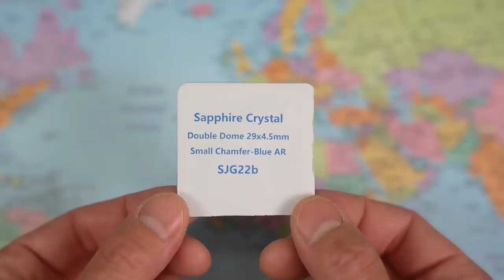What's In The Watch Roll? 'Seiko Christmas' Road Trip!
I'm on the road again, can't wait to get on the road again. Actually, I am now half way through the trip and enjoying the drive and the selection of watches that I took with me. Cheers, Jody